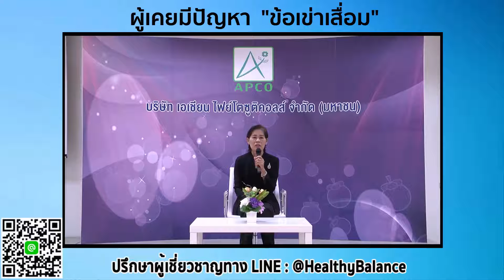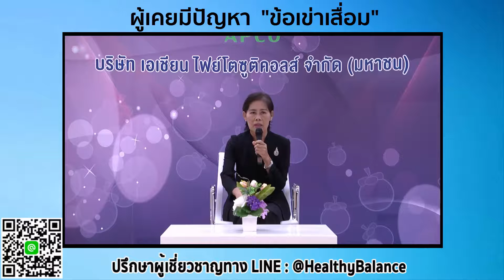โรคข้อเข่าเสื่อม รักษาได้ ไม่ยาก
คุณจันทร์เพ็ญ สุขเกษม ผู้เคยเป็นปัญหาข้อเข่าเสื่อม

โรคข้อเสื่อมมีความสัมพันธ์อย่างมากกับอายุ โดยทั่วไปจะพบมากในช่วงอายุ 40 ปีขึ้นไปและพบสูงถึงร้อยละ 60 ในกลุ่มที่มีอายุ 65 ปีขึ้นไป อย่างไรก็ตามโรคข้อเสื่อมไม่ได้เกิดจากการเปลี่ยนแปลงตามวัยหรือจากการสึกหรอตามธรรมชาติเสมอไป

โรคข้อเสื่อมเป็นการเปลี่ยนแปลงในเซลล์และเนื้อกระดูกอ่อนข้อต่ออย่างเป็นขั้นเป็นตอน จนทำให้โครงสร้างและการทำงานของกระดูกอ่อนเสียไป ซึ่งติดตามด้วยกระบวนการซ่อมแซมกระดูกอ่อนและปรับแต่งกระดูก การลุกลามของอาการข้อเสื่อมจึงแตกต่างกันไป บางรายเกิดการลุกลามอย่างรวดเร็วที่ข้อหนึ่ง แต่ข้ออื่นๆ กลับเป็นไปอย่างช้าๆ บางครั้งก็อาจจะดีขึ้นเอง นั่นคือ มีการซ่อมแซมให้คืนสภาพเดิมทำให้อาการปวดลดลง

อาหารที่ผู้ป่วยควรหลีกเลี่ยง

อาหารที่ผู้ป่วยควรหลีกเลี่ยง ผู้ป่วยควรหลีกเลี่ยงอาหารที่มีแคลอรีสูงซึ่งจะทำให้น้ำหนักตัวเพิ่มขึ้น ควรรับประทานอาหารให้ครบ 5 หมู่ในปริมาณที่เหมาะสม โดยเฉพาะอาหารในกลุ่มวิตามิน เช่น วิตามินอี วิตามินซี เบตาแคโรทีน ซึ่งเป็นสารต้านอนุมูลอิสระและช่วยสร้างคอลลาเจน วิตามินเหล่านี้จะช่วยชะลอการลุกลามของข้อเสื่อมได้เล็กน้อย มีการศึกษาที่น่าสนใจในสหรัฐอเมริกาพบว่า ผู้ที่มีระดับวิตามินดีในเลือดต่ำจะมีความเสี่ยงต่อการลุกลามของข้อเสื่อมมากกว่าผู้ที่มีระดับวิตามินดีสูง ดังนั้น นอกจากจะต้องรับประทานอาหารให้ครบทุกหมู่ในปริมาณที่เหมาะสมแล้ว ควรออกกำลังกายกลางแจ้งอย่างสม่ำเสมอด้วย

โรคข้อเสื่อม ดูแลได้ด้วยงานวิจัย APCO โดยไม่ต้องผ่าตัด อาการดีขึ้นได้ใน 15 วันเท่านั้น

HealthBalance ตอกย้ำสุขภาพดี ด้วยการสร้างภูมิคุ้มกันที่สมดุล เป็นมิติใหม่ของการดูแลสุขภาพ